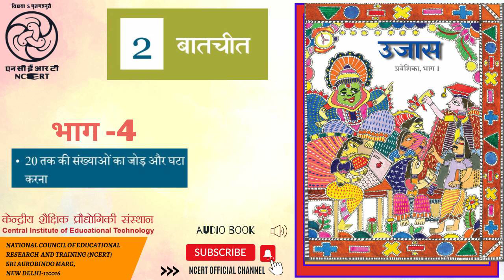पाठ 2- बातचीत , भाग - 4, 20 तक की संख्याओं का जोड़ और घटा करना